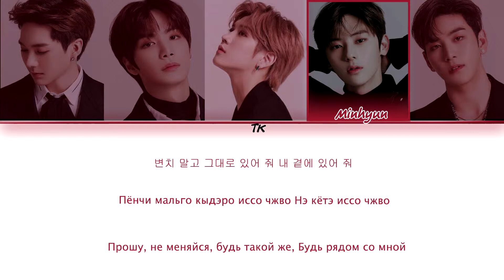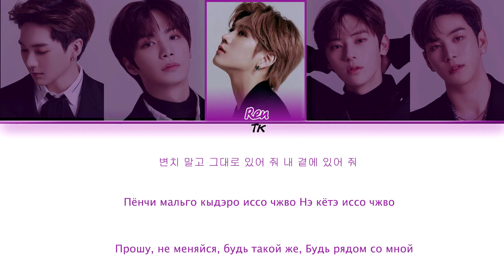NU'EST (뉴이스트) - 노래 제목 (A Song For You) [Кириллизация/RUS SUB]